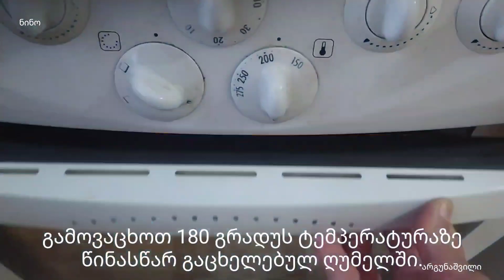ნამცხვარი ,,შედევრი" ვაშლის შიგთავსით და კრემით. "Masterpiece" cake with apple filling and cream.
ნამცხვარი ,, შედევრი" ვაშლის შიგთავსით და ვანილის კრემით
 6 ცალი საშუალო ზომის ვაშლი გავთალოთ.
 გავხეხოთ ვაშლები.
 4 კვერცხის ცილა და გული მოვათავსოთ ცალ-ცალკე ჯამში.
 კვერცხის გულებს დავუმატოთ ჭიქა ნახევარი შაქარი და ავურიოთ მიქსერით.
 დავუმატოთ 200 გრ. მარგარინი ვიტამი და ავურიოთ.
 დავუმატოთ 500 გრ. მაწონი. 1 ჩ.კ. სოდა გავხსნათ 1 ს.კ. ძმარში. 1 შეკვრა ვანილი.  ავურიოთ ეს ყველაფერი.
 დავუმატოთ 4 ჭიქა ფქვილი.
 ეს ყველაფერი ავურიოთ მიქსერით.
 მოვამზადოთ ვაშლის ბეზე. ავთქვიფოთ კვერცხის ცილები ორთქლის აბაზანაზე.
 1 ჭიქა შაქარი ვამატოთ თანდათან და შემდეგ თითო სუფრის კოვზი ვაშლი. ვურიოთ მიქსერით შეუჩერებლად.
 შევინახოთ მაცივარში.
 შევათბოთ ლანგარი. წავუსვათ ცხიმი პერგამენტის ქაღალდს. ვაცხობთ სამ ფენად, დაახლოებით 10 სუფრის კოვზ ცომს ვანაწილებთ პერგამენტის ქაღალდზე.
 გამოვაცხოთ 180 გრადუს ტემპერატურაზე წინასწარ გაცხელებულ ღუმელში.
 მოვამზადოთ კრემი. ნახევარი ლიტრა რძე, ნახევარი ჭიქა შაქარი, ნახევარი ჭიქა ფქვილი. ავურიოთ მიქსერით. დავადგათ გაზზე. ვურიოთ ხის კოვზით. ვადუღოთ 5 წუთი.
 ოდნავ გაგრილების შემდეგ გადავიტანოთ მინის ჭურჭელში, დავამატოთ 50 გრ. კარაქი, 1 შეკვრა ვანილი. ავურიოთ მიქსერით.
 პირველ ფენაზე წავუსვათ კრემი.
 მეორე ფენაზე წავუსვათ ვაშლიანი ბეზე.
 მოვამზადოთ შოკოლადის მინანქარი. 60 გრ. მარგარინი, 1 ჭიქა შაქარი,  3 ს.კ. ანუ 25 გრ. კაკაო, 1 შეკვრა ვანილი, 3 ს.კ. რძე, 1 ს.კ. არაჟანი.
 დავადგათ დაბალ ცეცხლზე და წამოვადუღოთ.
 მესამე ფენას მოვასხათ ცხელი შოკოლადის მინანქარი.

"Masterpiece" cake with apple filling and vanilla cream
  Mash 6 medium-sized apples.
  Grate the apples.
  Place 4 egg whites and yolks in separate bowls.
  Add half a glass of sugar to the egg yolks and mix with a mixer.
  Add 200 gr. Add margarine and mix.
  Add 500 gr. sour milk. 1 tsp. Dissolve soda in 1 tbsp. in vinegar. 1 pack of vanilla. Let's mix it all up.
  Add 4 cups of flour.
  Mix it all with a mixer.
  Let's prepare apple meringue. Beat the egg whites on a steam bath.
  Add 1 cup of sugar gradually and then one tablespoon of apple. Mix with a mixer without stopping.
  Keep in the refrigerator.
  Let's warm up the platter. Grease the parchment paper. We bake in three layers, spread about 10 tablespoons of dough on parchment paper.
  Bake in a preheated oven at 180 degrees.
  Let's prepare the cream. Half a liter of milk, half a cup of sugar, half a cup of flour. Mix with a mixer. Let's put it on the gas. Mix with a wooden spoon. Boil for 5 minutes.
  After cooling a little, transfer it to a glass vessel, add 50 gr. butter, 1 pack of vanilla. Mix with a mixer.
  Apply cream on the first layer.
  Spread apple sauce on the second layer.
  Let's prepare the chocolate glaze. 60 gr. margarine, 1 cup of sugar, 3 tbsp. That is, 25 gr. Cocoa, 1 pack of vanilla, 3 tbsp. milk, 1 tbsp. sour cream.
  Let's put it on low heat and let it boil.
  We poured hot chocolate glaze on the third layer.

Торт "Шедевр" с яблочной начинкой и ванильным кремом
  Размять 6 яблок среднего размера.
  Яблоки натереть.
  Поместите 4 яичных белка и желтки в отдельные миски.
  В яичные желтки добавить полстакана сахара и взбить миксером.
  Добавьте 200 гр. Добавьте маргарин и перемешайте.
  Добавьте 500 гр. простокваша. 1 ч.л. Растворите соду в 1 ст. в уксусе. 1 упаковка ванили. Давайте все смешаем.
  Добавьте 4 стакана муки.
  Все это смешать миксером.
  Приготовим яблочное безе. Взбейте яичные белки на паровой бане.
  Постепенно добавьте 1 стакан сахара, а затем одну столовую ложку яблока. Взбить миксером, не останавливаясь.
  Хранить в холодильнике.
  Подогреем тарелку. Смажьте пергаментную бумагу. Выпекаем в три слоя, примерно 10 столовых ложек теста выкладываем на пергаментную бумагу.
  Выпекать в предварительно разогретой до 180 градусов духовке.
  Приготовим крем. Пол-литра молока, полстакана сахара, полстакана муки. Смешать миксером. Ставим на газ. Перемешать деревянной ложкой. Кипятить 5 минут.
  Немного остыв, переложить в стеклянный сосуд, добавить 50 гр. сливочного масла, 1 пачка ванилина. Смешать миксером.
  Нанесите крем на первый слой.
  Выкладываем яблочный соус на второй слой.
  Приготовим шоколадную глазурь. 60 гр. маргарина, 1 стакан сахара, 3 ст. То есть 25 гр. какао, 1 пачка ванили, 3 ст. молока, 1 ст. сметана.
  Ставим на медленный огонь и даем закипеть.
  На третий слой наливаем горячую шоколадную глазурь.